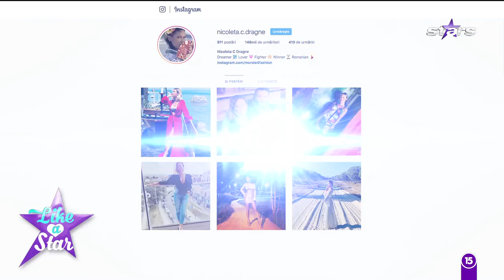Tavi i-a pregătit Nicoletei o cină romantică! Reacția fetei a fost total neașteptată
Tavi este un adevărat cavaler, dorind să o surprindă pe Nicoleta cu o cină romantică! Deși a fost greu să o „îndulcească”, fata a acceptat invitația la masă. Iată cum a decurs surpriza romantică!